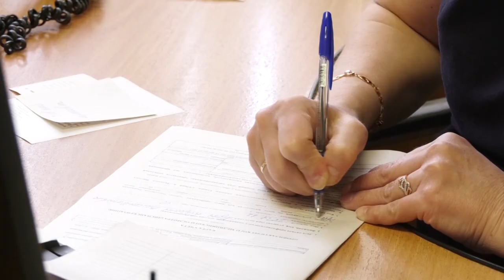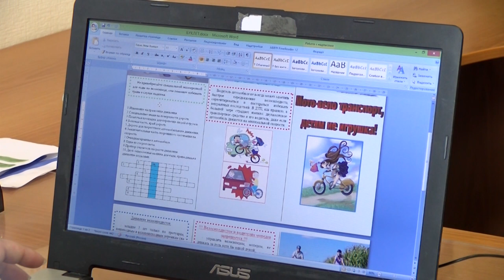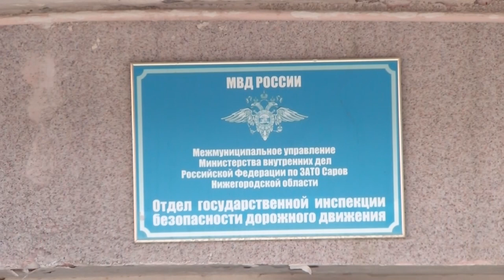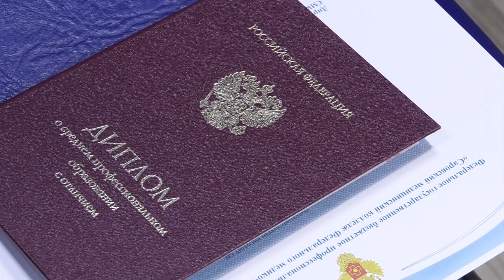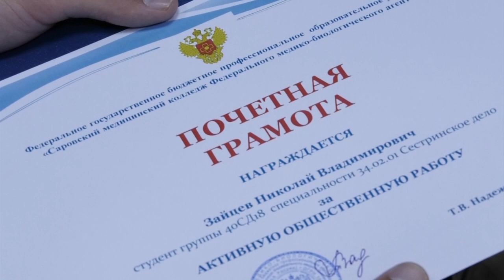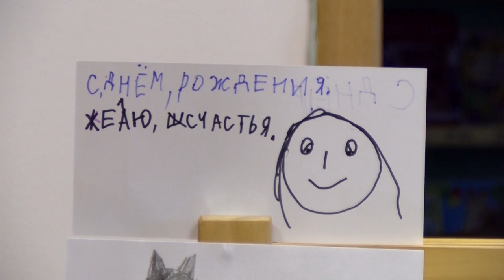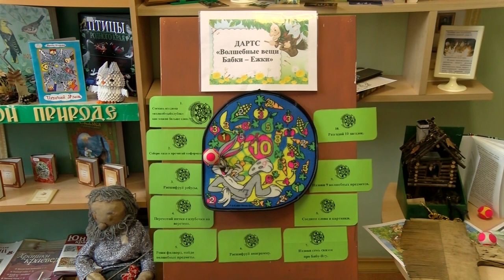Новости Сарова 01.07.2022